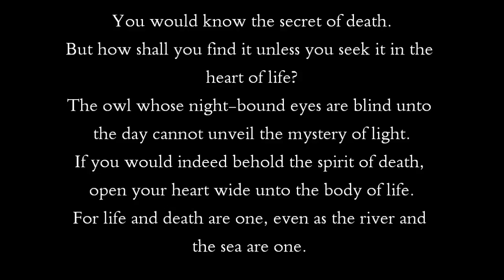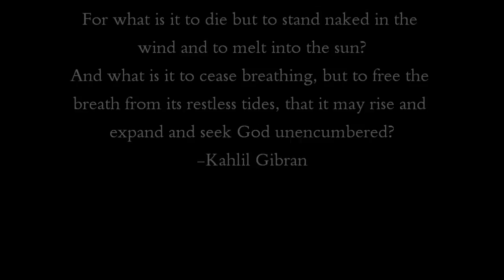In Memory of Jeanne Cooper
Jeanne Cooper's acting career spanned sixty years and nearly forty of those were spent starring as Katherine Chancellor on The Young & The Restless. She portrayed Genoa City's Grand Dame the same way she lived her life, with passion and brutal honesty.
I've watched The Young & The Restless for many years and, like so many, consider the cast a sort of extended family. We fans have lost a beloved character but her children have lost their mother and I offer them my sympathy for their loss, my admiration for the grace and dignity with which they handled this painful chapter and my gratitude for allowing us all inside as this beautiful soul transitioned from this plane to the next.